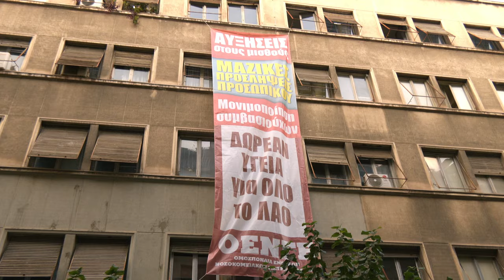Απεργιακή συγκέντρωση υγειονομικών στο υπουργείο «εμπορίου Υγείας»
Δωρεάν υγεία για όλο τον λαό, μαζικές προσλήψεις μόνιμου προσωπικού, αυξήσεις στους μισθούς, μονιμοποίηση συμβασιούχων.

Αυτά τα δίκαια αιτήματα των απεργιακών υγειονομικών διατρανώθηκαν έξω από το υπουργείο εμπορίου Υγείας.

Από το πρωί η Ομοσπονδία Ενώσεων Νοσοκομειακών Γιατρών Ελλάδας (ΟΕΝΓΕ) και εκπρόσωποι πρωτοβάθμιων Σωματείων Δημοσίων Νοσοκομείων προχώρησαν σε συμβολική κατάληψη του υπουργείου, το οποίο «στόλισαν» με το γιγαντοπανό της Ομοσπονδίας.

Επεσήμαναν ότι η ενέργεια αυτή είναι αποτέλεσμα της πολιτικής της κυβέρνησης που δεν αφήνει κανένα περιθώριο για εύρεση λύσεων που καίνε γιατί αφορούν την υγεία των ασθενών και την επιστημονική και επαγγελματική αξιοπρέπεια των γιατρών. Οι νοσοκομειακοί γιατροί και οι υγειονομικοί 15 χρόνια με παγωμένους μισθούς, ελαστικές σχέσεις εργασίας και απάνθρωπες συνθήκες δουλειάς, ατελείωτες εφημερίες που όλο και χειροτερεύουν. Οι ασθενείς 15 χρόνια με ράντζα, με ατελείωτες λίστες αναμονής, ασταμάτητες πληρωμές.

Οι απεργοί υγειονομικοί ανανέωσαν το ραντεβού τους στη συγκέντρωση διαμαρτυρίας που έχει προγραμματιστεί για την Πέμπτη 24 Οκτώβρη στις 6 μ.μ. στο υπουργείο Υγείας από τον Ενιαίο Σύλλογο Εργαζομένων ΨΝΑ και στην πανελλαδική πανεργατική απεργία στις 20 Νοέμβρη.